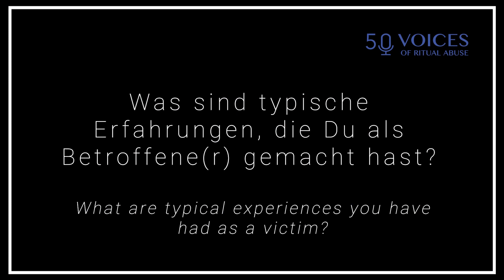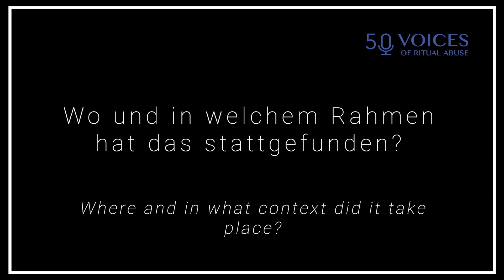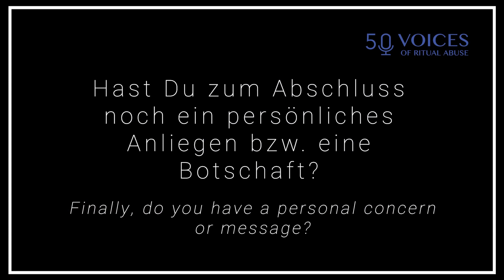CLAUDIA | TESTIMONY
Claudia (45) experienced ritual abuse from the age of 0 to 18 – in North Rhine-Westphalia, Bavaria, Austria, Belgium, and the Netherlands. "I was born into the cult," she says.